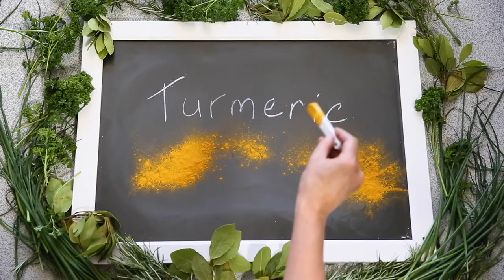Food As Medicine: short course trailer. What you'll learn in the Monash Uni course on FutureLearn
'Food As Medicine' : 3 week online course by Monash University, available on FutureLearn.

Explore the role of food in health. Apply nutrition science to guide you on using food as medicine for you and your family.

This course introduces the concept of food as medicine. You will explore how food can be important both in preventative health and as an aid in the management of certain chronic diseases today, in the past and in the future. You will also learn about what’s in food that gives it the potential to improve our health and how to recognise which types of foods are essential for health and wellbeing, and how food can play an important role in treating/preventing disease.

Rated one of the Top 100 online courses of all time in Class Central's 2019 roundup and consistently well-reviewed, this popular online short course is available to anyone worldwide and runs as a fully mentored course several times a year.

@FLFoodasMed on Twitter if you have any queries. Tag